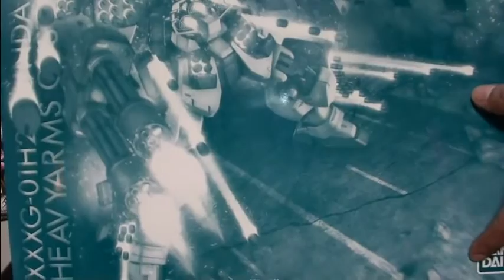【プレバン限定】MGガンダムヘビーアームズ改 EW版と鉄血のオルフェンズHGガンダムグシオンリベイクフルシティが届いた！MG1/100 GUNDAMHEAVYARMS CUSTOM EW HG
【プレバン限定】MGガンダムヘビーアームズ改　EW版と鉄血のオルフェンズHGガンダムグシオンリベイクフルシティが届いた！

鉄血のオルフェンズ　HG１/１４４　イオフレーム獅電　IRON-BLOODED ORPHANS HG１/１４４　IO FRAME SHIDEN

HG１/１４４ MSオプションセット５＆鉄華団モビルワーカーレビューMOBILE SUIT OPTION SET5&amp;TEKKADAN MOBILE WORKER

鉄血のオルフェンズ　HG１/１４４　ユーゴーと HG１/１４４　MSオプションセット５＆鉄華団モビルワーカーを買ってきました。

MG1/100 GUNDAMHEAVYARMS CUSTOM EW
HG　1/144 GUNDAM GUSION REBAKE FULL CITY
Gundam plastic models